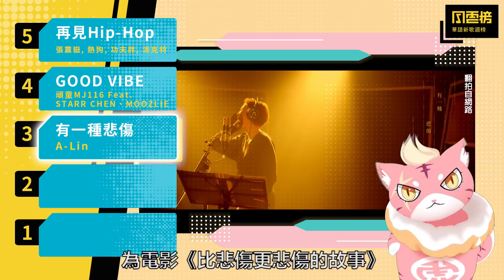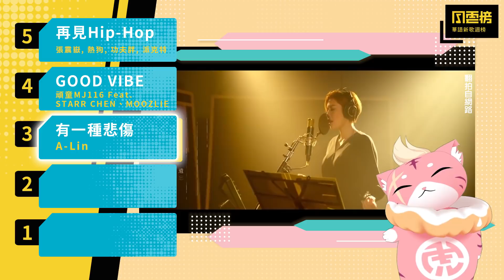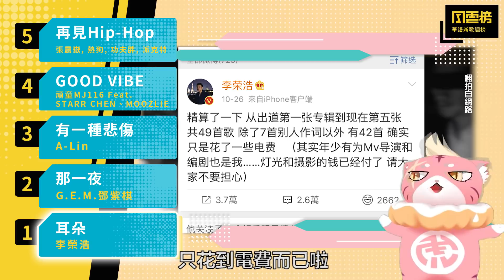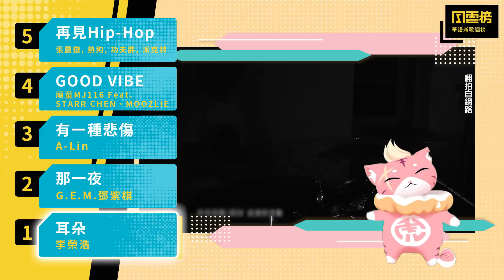李榮浩霸氣包辦3首歌！鄧紫棋MV未播先轟動-KKBOX華語新歌週榜（10/26-11/1）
李榮浩本週以新專輯同名歌曲〈耳朵〉，蟬聯華語新歌週榜的冠軍寶座！不只如此，另兩首復古歌曲〈年少有為〉、〈王牌冤家〉也聯手攻上本週第八、第九名。此外，本週歌后鄧紫棋的氣勢也銳不可擋，新歌〈那一夜〉爬升兩個名次至亞軍的位置，緊追榜首李榮浩，並將歌姬A-Lin還有頑童MJ116各自擠下一個名次。